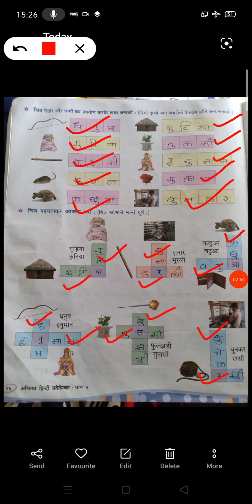STD 2 HINDI VIDEO 11